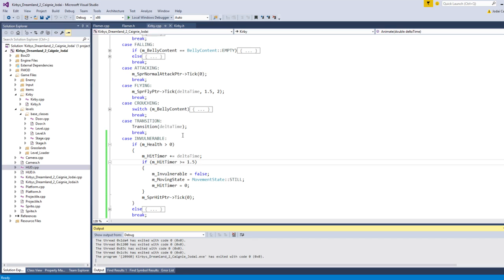Kirby development: I can die!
unlimited respawns. the dream of every gamer.